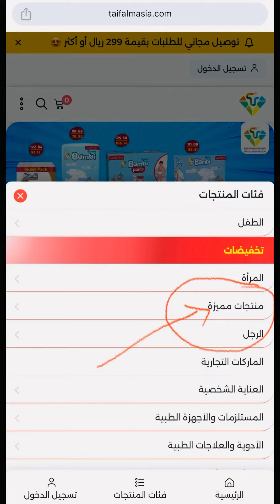لو عندك امتحانات قريب شوف الفيديو دا ضروري فوائد الاشوجندا